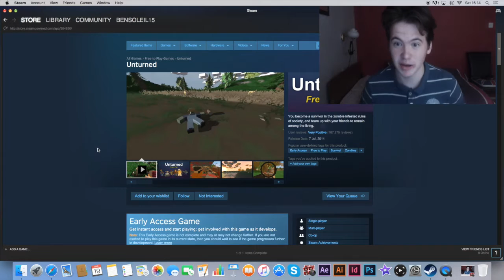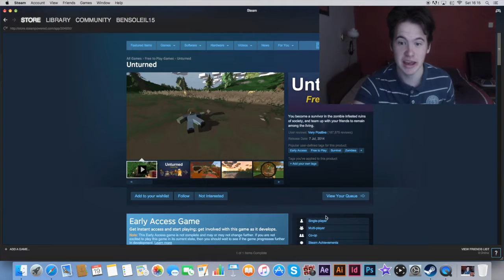HIGH ON GLUE?! (UNTURNED)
Hey everyone! Hope your having a good day!
I finally played and recorded a pc game!
Let me know in the comments if you would like me to play some more of this game and also let me know what other games you would like me to play on the pc!
Have a good day my friends :)